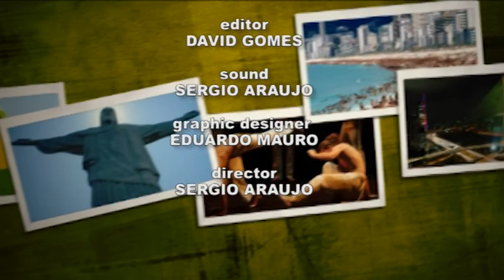Show Brazil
Show Brazil brings you the best hits of 2011. If you missed it yesterday, catch up with it here! Michel Telo, Jota Quest, Gusttavo Lima, Exaltasamba and many more.

Presented by Kenia Martins
My -- Sky Channel 219